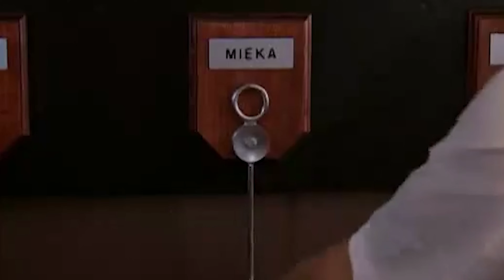The Most SAVAGE Hell’s Kitchen Eliminations!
These are some of Gordon Ramsay's most famous Hell's Kitchen eliminations of all time! Let me know down in the comments which eliminations were your favorites!